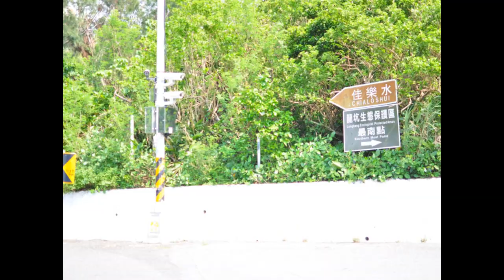20110923最南點三宅一生新七塊半.wmv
20110923最南點三宅一生新七塊半